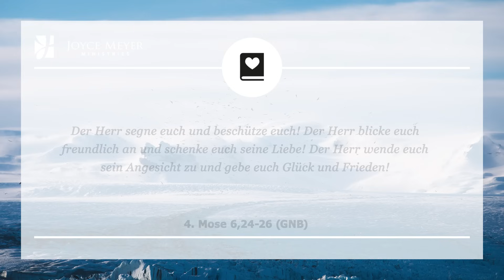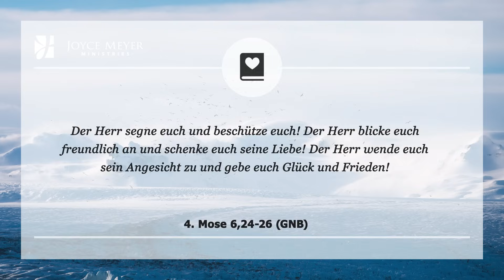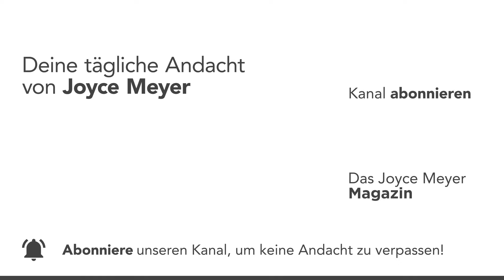12.02. | ✨ GOTT sagt JA zu dir 🌈 – Tägliche Andacht von Joyce Meyer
Hast du dich schon unter Gottes Segen gestellt? Sei ermutigt, dich wieder ganz Gott zur Verfügung zu stellen. 😇 Joyce Meyer erklärt dir jeden Tag einen Bibelvers und zeigt dir, wie du ihn im Alltag anwenden kannst. Am Ende jeder Andacht laden wir dich ein, ein persönliches Gebet zu sprechen.

00:00 Tägliche Andacht von Joyce Meyer vom 12. Februar
00:15 Gott sagt Ja zu dir
00:25 4. Mose 6,24-26 Der Herr segne euch und beschütze euch! Der Herr blicke euch freundlich an und schenke euch seine Liebe! Der Herr wende euch sein Angesicht zu und gebe euch Glück und Frieden!

00:40 𝗔𝗻𝗱𝗮𝗰𝗵𝘁
Wir sollten andere durch unsere Worte ermutigen und den Segen aus 4. Mose 6,24-26 wieder zum Leben erwecken: „Der Herr segne euch und beschütze euch! Der Herr blicke euch freundlich an und schenke euch seine Liebe! Der Herr wende euch sein Angesicht zu und gebe euch Glück und Frieden!“ (GNB).

Anders ausgedrückt: Gott freut sich über dich. Denk einmal darüber nach. Jedes Mal, wenn du jemanden anlächelst, vermittelst du dadurch: „Ich sage Ja zu dir. Ich akzeptiere dich. Du bist in Ordnung.“ Gott sagt nicht nur Ja zu dir, sondern er lächelt dir auch zu. Er liebt Dich! Das muss so tief in deinem Herzen verwurzelt sein, dass nichts und niemand es dir je wieder nehmen kann.

Wenn du dir der Liebe Gottes wirklich bewusst bist, wird dich das befähigen, im Glauben aufzustehen und Gott gehorsam zu sein. Aber du darfst ihn nicht überholen und versuchen, aus eigener Kraft gute Werke zu tun. Setz dich mit der Bibel auseinander, damit du weißt, wer du in Christus bist. In Psalm 18,20 schreibt David: „Er hatte an mir Gefallen“ (EU). David war nicht vollkommen, aber er wusste, dass Gott sich über ihn freute. Gott hat auch an dir Gefallen. Verinnerliche diese Wahrheit. Er lächelt dir zu und liebt dich sehr. Gott sagt Ja zu dir!

02:02 𝗚𝗲𝗯𝗲𝘁: Danke, Vater, dass du mich liebst und Ja zu mir sagst. Danke, dass du mir zulächelst. Deine Liebe hat mein Leben verändert und ich weiß, dass sie das auch weiterhin tun wird, während ich im Glauben wachse. 𝗔𝗺𝗲𝗻